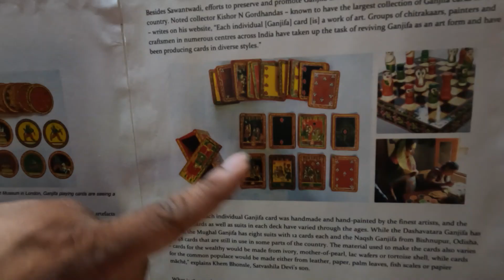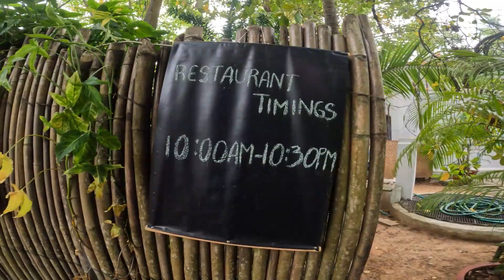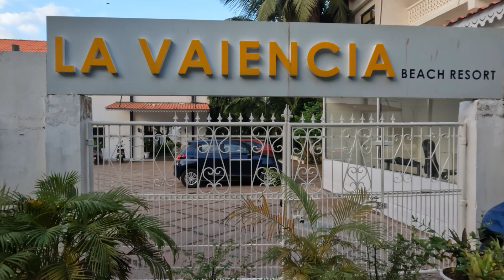Exploring Unseen Goa | Shooting Road and Salaulim Dam | Mumbai to Goa Series | Vlog 4 | Biking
Exploring Unseen Goa | Zindagi Shooting Road and Salaulim Dam | Mumbai to Goa Series | Vlog 4 | Biking | Maharashtra Tourism

Embark on a thrilling adventure with our "Biking Bliss: Mumbai to Goa Series." Roam the scenic coastal roads, tasting the authentic flavors of Maharashtra and Goa. Join us for an exhilarating ferry ride across picturesque waterways, offering a unique perspective of the coastal landscape. Immerse yourself in the tranquility of golden sands and azure waters, experiencing the untouched beauty of these pristine shores.
Join us on this epic road trip, discovering the unexplored gems of Maharashtra's and Goa’s coastline! 🏍️🌊